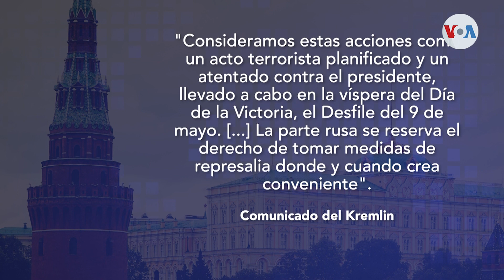DRONES contra el KREMLIN: RUSIA acusa UCRANIA mientras EE.UU. investiga el ataque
Rusia acusó a Ucrania de haber lanzado drones contra el Kremlin en Moscú, con el objetivo de matar al presidente Vladimir Putin. Ucrania negó el reclamo, mientras Estados Unidos investiga la veracidad de estas acusaciones. Iacopo Luzi en la Casa Blanca tiene lo ultimo. Gracias a @vozdeamerica